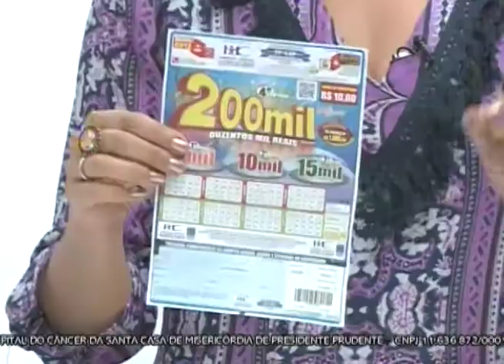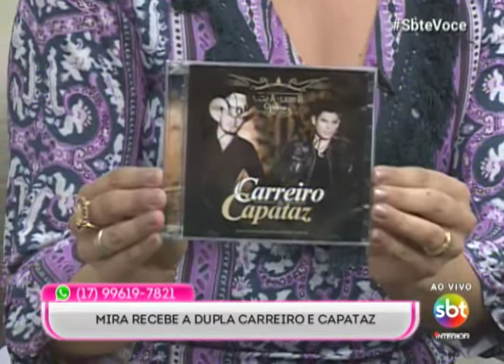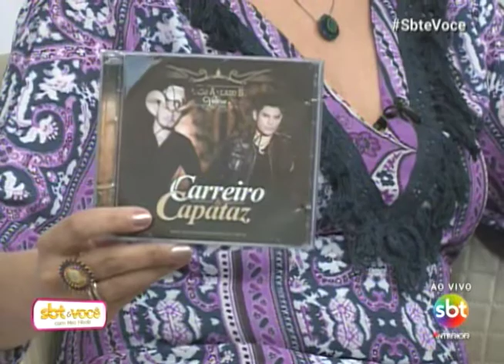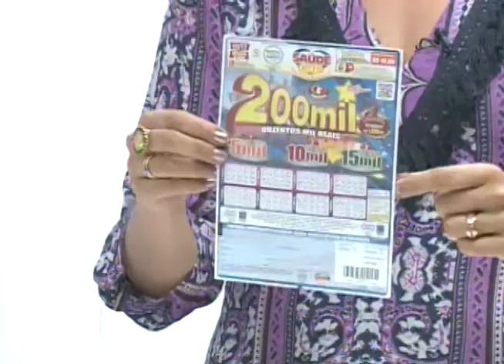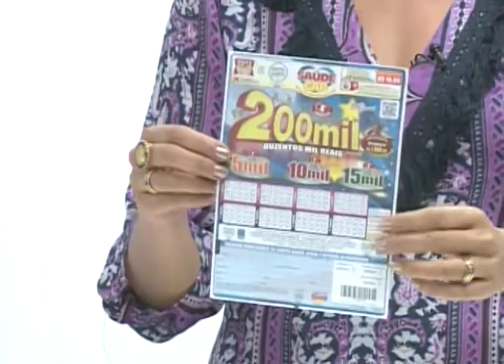SBT e Você 01/12/17 na íntegra | Carreiro e Capataz e aprenda a fazer Guirlanda